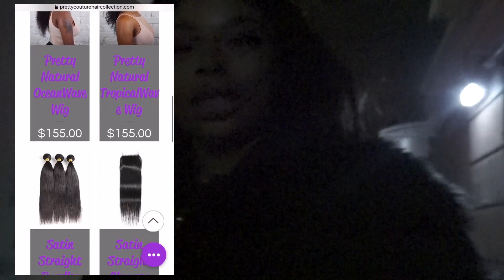VLOG| Date Night!!! Bae & I Go To The Melting Pot| JazzyDeniseTV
OPEN ME ALL DETAILS HERE!

Be You Be BeaUtiful
Jazzy Denise